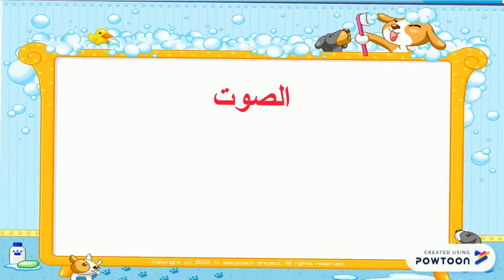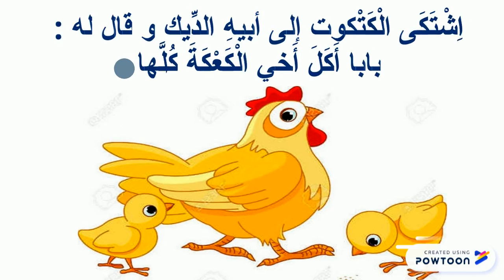حرف الكاف قسم الاول ابتدائي